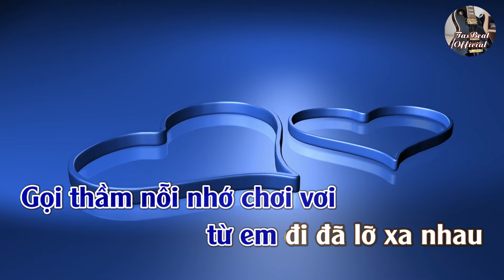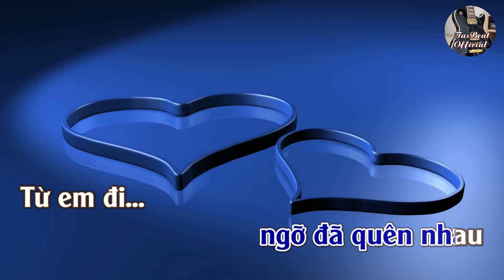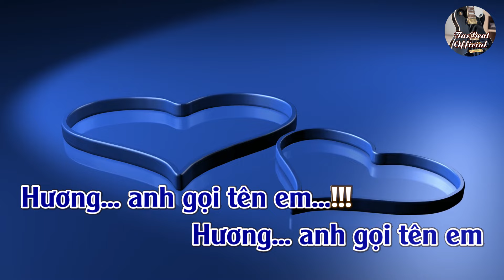Karaoke Hương Tone Nam | TAS BEAT